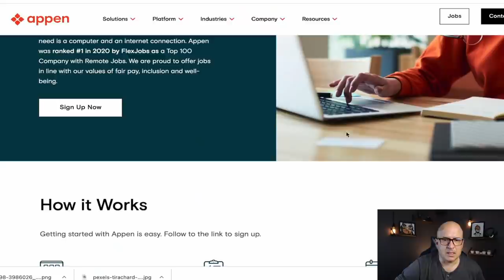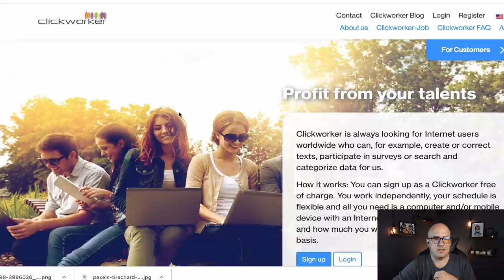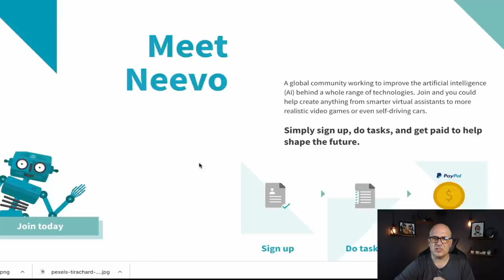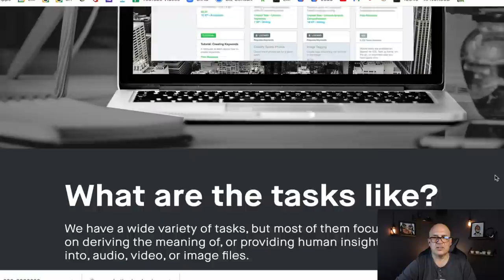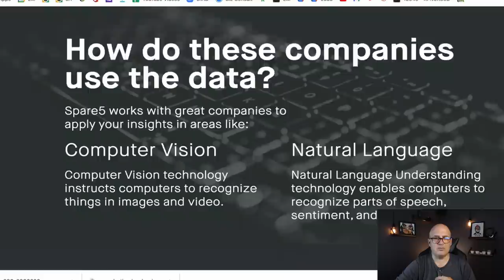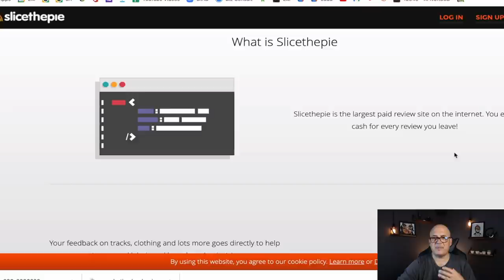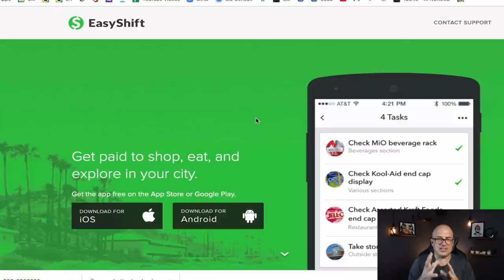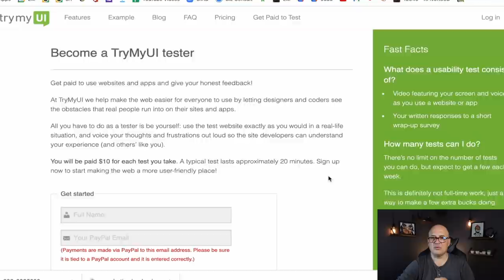TOP 11 Websites For Online Side Gigs & Micro Jobs - EXTRA $1000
Get my TOP 11 Websites For Online Side Gigs & Micro Jobs to earn an EXTRA $1000 month. Learn how I make Full-Time Income Online Working From Home

                                     🚀 🚀 🚀FREEBIES  🚀 🚀 🚀